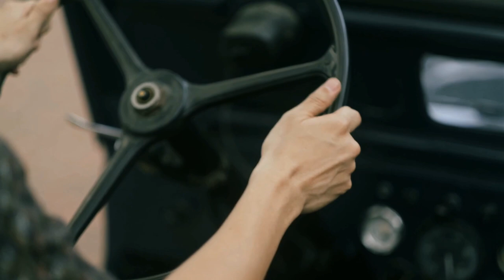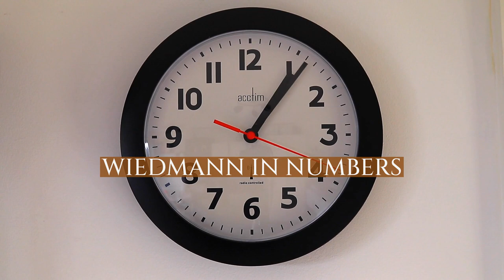Willy Wiedmann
Wilhelm Richard Heinrich "Willy" Wiedmann (14 March 1929 in Ettlingen, Germany – 21 June 2013 in Bad Cannstatt, Stuttgart) was a German painter, muralist, sculptor, musician, composer, writer, author, publisher, and art dealer.